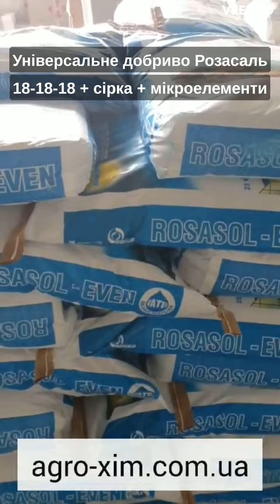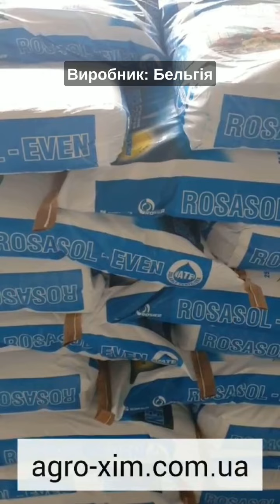Універсальне добриво Розасоль для підживлення всіх культур у періоди вегетації (по листу)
‼️Універсальне добриво Розасоль 18-18-18+МЕ ‼️ для підживлення всіх культур у періоди вегетації (по листу) саме для Вас.

🌱Культура: 🌽кукурудза, 🌻соняшник, ріпак, 🌾пшениця, ячмінь, цукровий буряк, соя, горох, 🥔картопля, моркива, виноград, яблуня, груша, інші

👍Добриво Розасоль 18-18-18 покращує ріст рослин і збільшує врожай.
Оптимальне співвідношення елементів живлення задовільняє потреби в усіх поживних речовинах, особливо на фоні недостатнього засвоєння їх із ґрунту.

Також, Розасоль (18:18:18+МЕ) використовується для обробки насіння озимих зернових та ріпаку в дозі 2-3 кг/т

📈Головні переваги
✅• Сприяє більш інтенсивному засвоєнню азоту з ґрунту
✅• Покращує закладку бруньок
✅• Забезпечує швидке наростання точок росту та бокових пагонів
✅• Максимально задовольняє потребу сільськогосподарської культури на більшості етапах розвитку